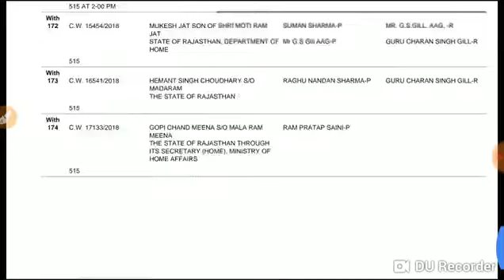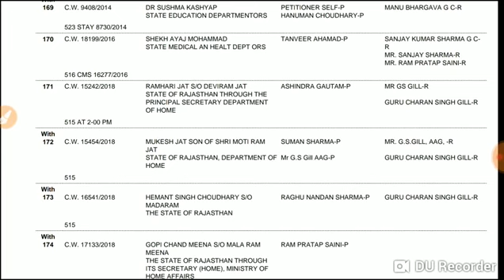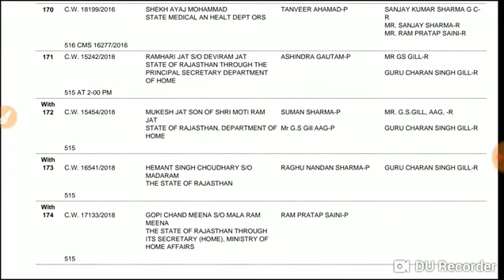Rajasthan Police Court Case Sunvai ki bahut badi khabar kal court Rajasthan police case ki sunvai...